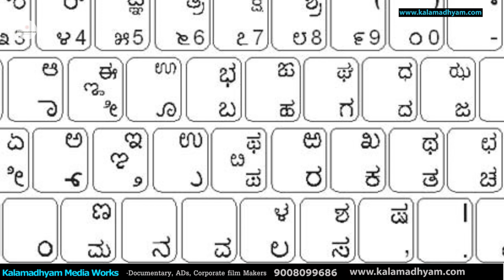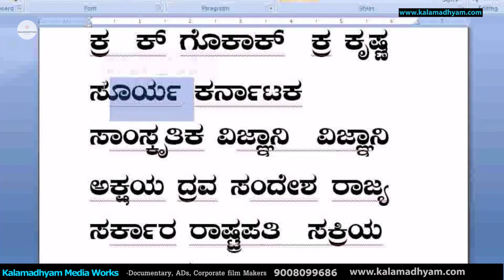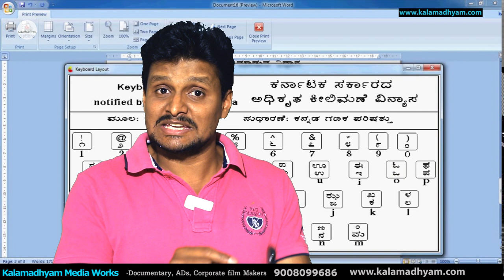KP Rao Documentary | ಕೆಪಿ ರಾವ್ ವ್ಯಕ್ತಿಚಿತ್ರ | Bio Pic Series | Parameshwar | Kalamadhyam Media Works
Script & Direction: Savita Parameshwar
Narrated By: KS Parameshwar
Produced by: Kalamadhyam Media Works.